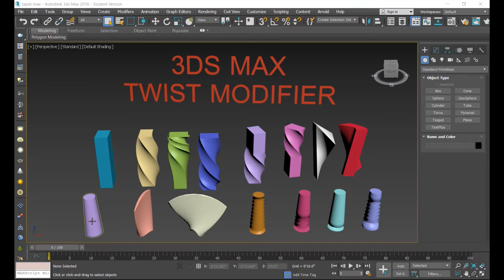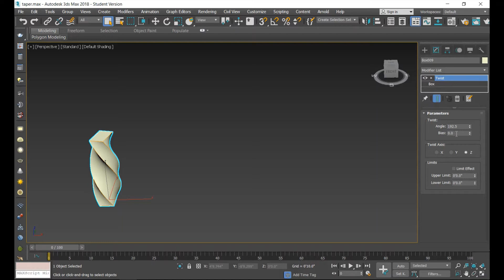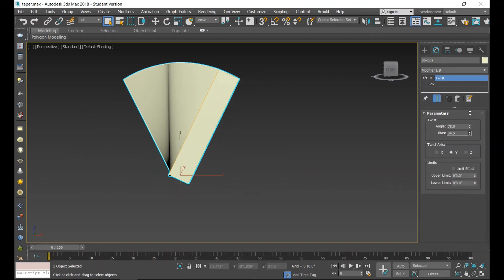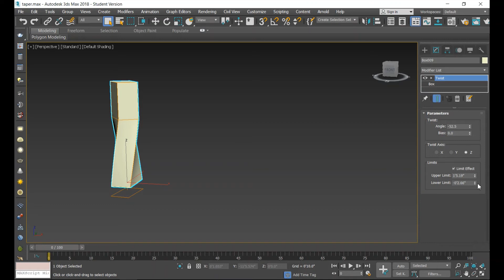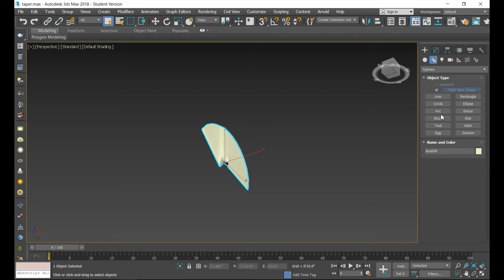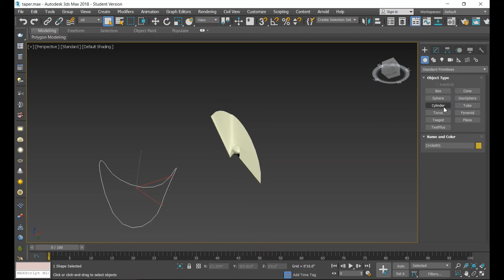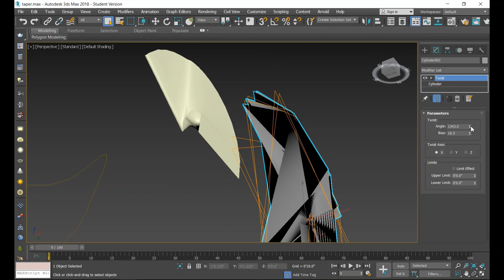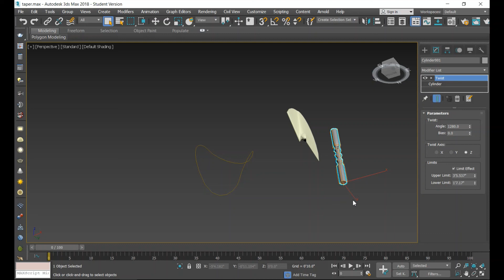TWIST MODIFIER || 3DS MAX TUTORIAL IN TAMIL || SMT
In this Video you can learn TWIST MODIFIER IN 3DS MAX IN TAMIL